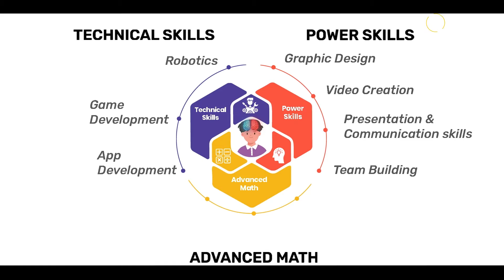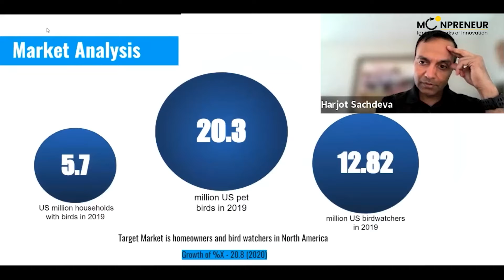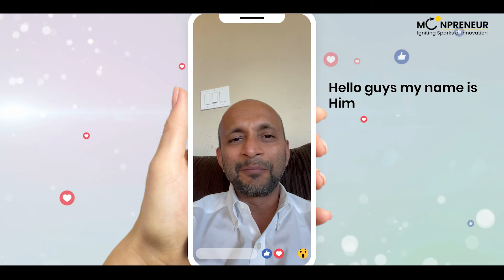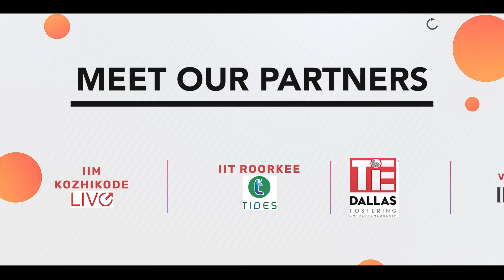Fantastic Moments - Reviews By Students and Parents | Moonpreneur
Moonpreneur is one of the fastest-growing Ed-tech companies in Silicon Valley. The sole driving force behind us is the hunger to inculcate an innovative and entrepreneurial mindset in every child to prepare them for the rapidly changing industry.

In this video, we share some of those moments which have made our chests swell with pride!! Watch to hear Parents and Kids tell their journey with Moonpreneur.

►About Innovator Program:
Innovator Program offers students (ages 8-15) a holistic learning experience and a unique blend of technical,  power, and entrepreneurial skills with streams such as Robotics, Advanced Math, Game Development, App Development, and Book Writing & Publishing.